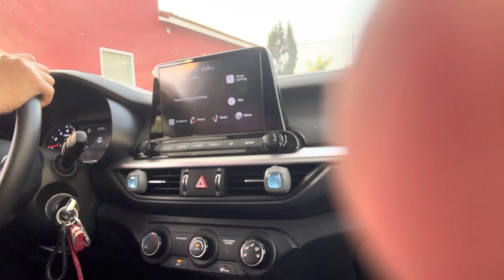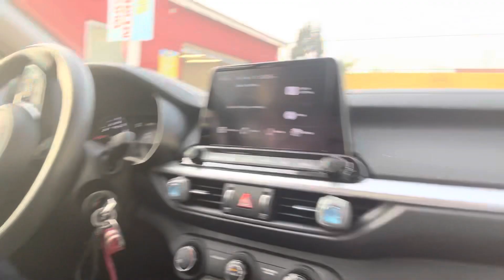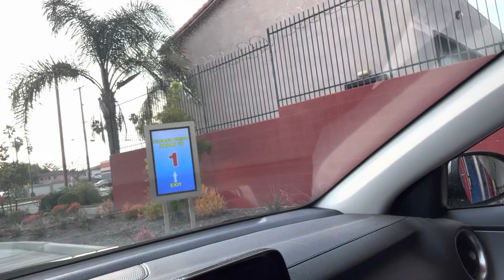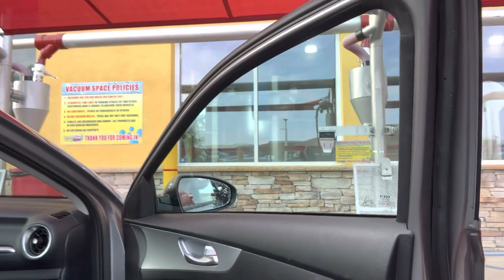Kino Vlog # 12 - Kix goes to Carwash with Kino D and Mr D